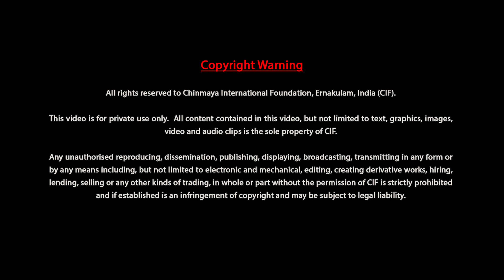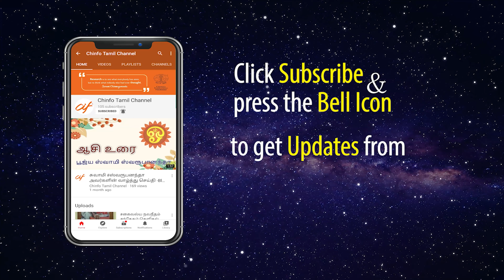கீதா சார தாலாட்டு விளக்கவுரை சுவாமி ஸ்ரீதரானந்தா - விளக்க உரை - 35 of 36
கீதா சார தாலாட்டு என்ற இந்நூல்   திருவேங்கட நாதர் என்பவரால் இயற்றப்பட்டதாகும்

இந்த நூல்  ஸ்ரீமத் பகவத்கீதையில்  உள்ள ஞான யோக விஷயங்களின் சாரத்தைக் கொண்டு 104 பாடல்களாக இயற்றப்பட்டுள்ளது

இப்படல்களுக்கு  சுவாமி ஸ்ரீதரானந்தா அவா்கள் ஆன்லைன் வகுப்பில் உரையாற்றிய விளக்கவுரை கணோளியை உங்களுக்கு பகிர்வதில் மகிழ்ச்சியடைகிறோம்